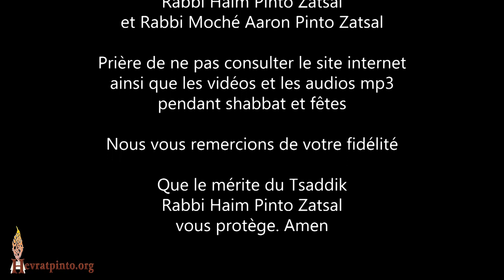Rabbi Moché Pinto - La définition de la Bérakha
Parachat Nasso cours du Vendredi 10 Juin 2022